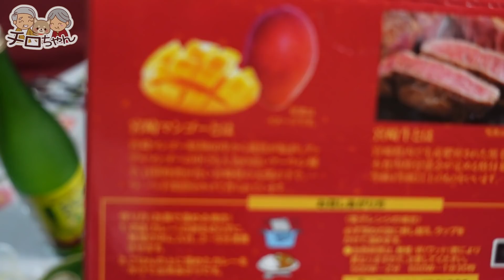宮崎マンゴーカレーとばあちゃんのフキの煮つけとほうれん草のごま汚し。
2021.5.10は宮崎マンゴーカレーとばあちゃんのふきの煮つけとほうれん草のごま汚しでした。宮崎マンゴーカレーはどうだったでしょうか。